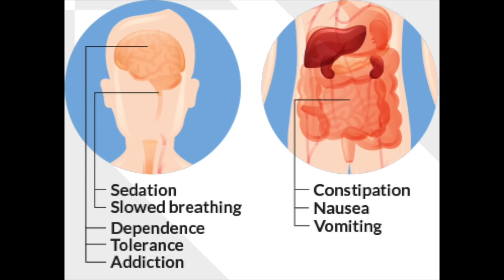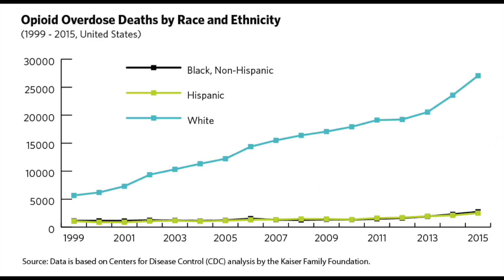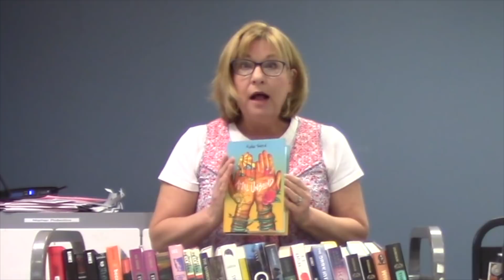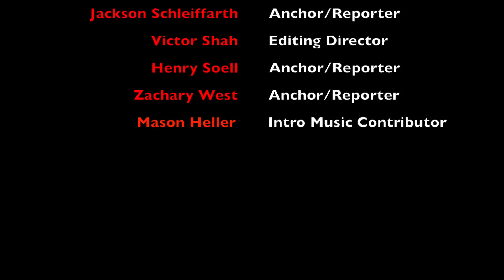Nipher Knightly News 10/24/18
Sam takes a look at the opioid crisis as part of Nipher's Red Ribbon Week focus. Mr. Scimone tells Miranda about the new D/20 Adventure Club that meets every other week after school.